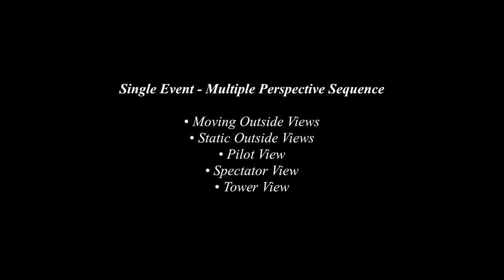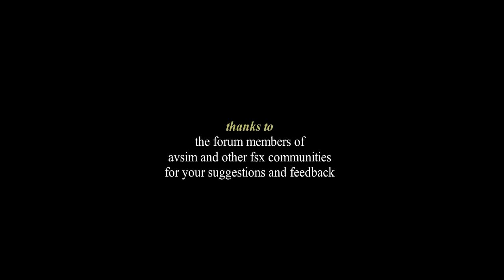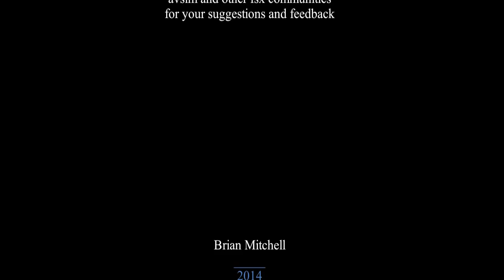RealAir Supermarine Spitfire Mk IX for FSX (2014) - Takeoff, Aerobatics and Landing at CNL3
This 2014 multi-view perspective of the RealAir Supermarine Spitfire Mk IX (2008) at CNL3 shows off this classic WW2 fighter's capabilities, in MS FSX.

This classic plane is incredibly powerful and a pure joy to simfly - and that sound!